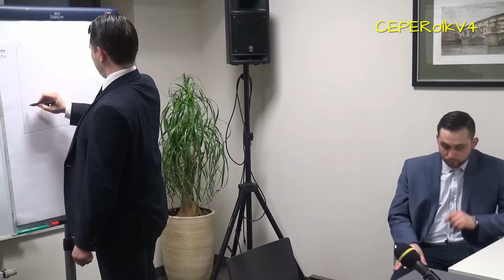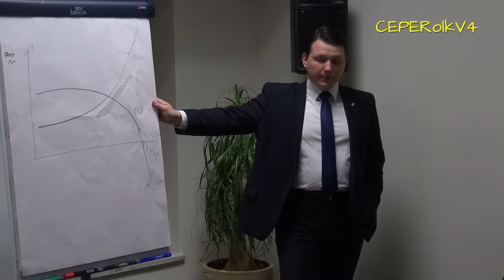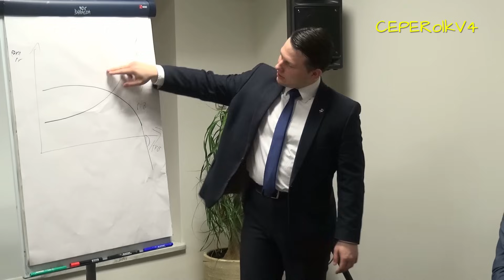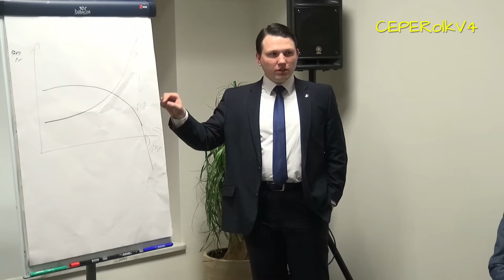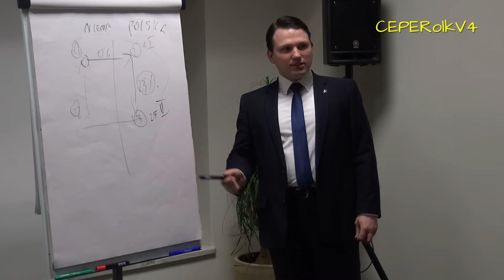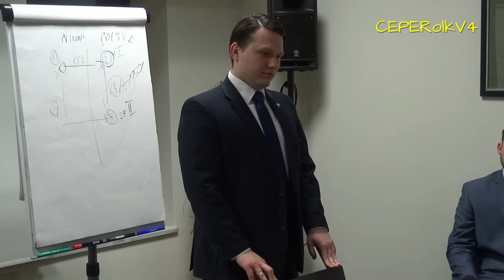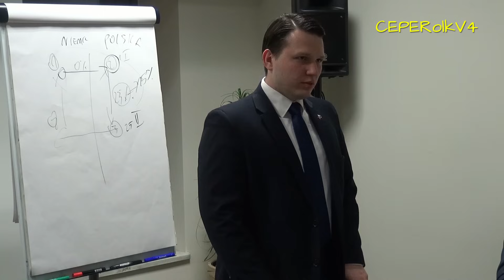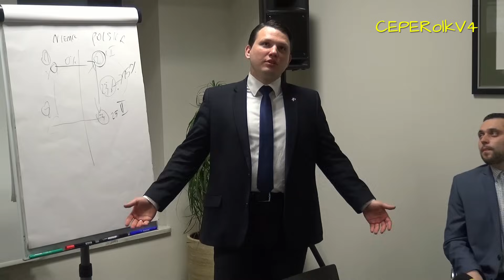Dr Sławomir Mentzen (Wolność/KORWiN) - wykład nt. długu publicznego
Sławomir Mentzen we Wrocławiu 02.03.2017